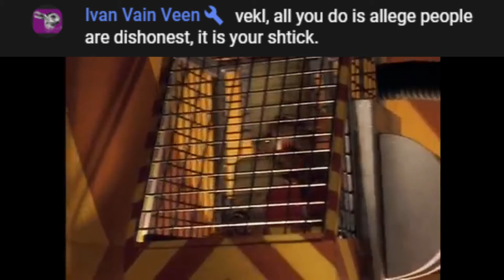Y Files : Rat Barbie 2.0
Y anon uploading Y files with a high Y factor.

Welcome to the ape's basement.